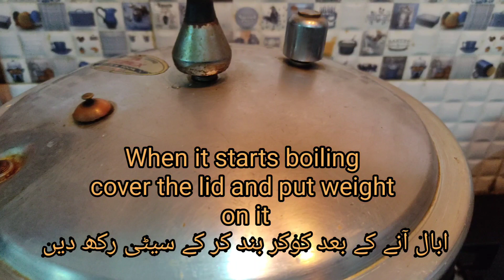Shami kabab | Shamikabab by cooking with Tummyporium | Best Shami kabab | Prefect Shami kabab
An important dish of every lunch, tea or dinner without this your table is incomplete.

Ingredients:
chicken 1 (4 pieces )
Daal Chana 1/2 kg
Onion 1 roughly chopped
Red chilli powder/ crushed red chillies 1 tbsp
Coriander powder 1 tbsp
White Cumin seeds/. safed zeera 1 tbsp

Extra spices:
Garam Masala powder 1 and half tbsp
Green chillies chopped 6-7

Method:
Wash and soak Channa daal for half an hour.
Take a pressure cooker.
Add chicken at the bottom.
Add chana daal with Onion, green chillies,ginger and garlic in it.
Add all the spices with water.
Lit the fire on and wait till first boil.
After first boil cover the pressure cooker and put weight on it.
On first whistle keep it for 15-20 minutes.
Then open the cooker after 15 minutes check if the daal is cooked.
Take out the chicken on a dish and shred it evenly.
After that dry excessive water from the daal.
Take out the daal also from the cooker and chop both things (chicken and daal) in the chopper well.
After that add all the extra spices , fresh coriander , chopped onion , chopped green chillies and add more salt also if you think it's less.
Combine everything well with hands...
And finally make round shami Kababs .
Fry them with beaten egg.

Yummy in my tummy. 😎😎😎